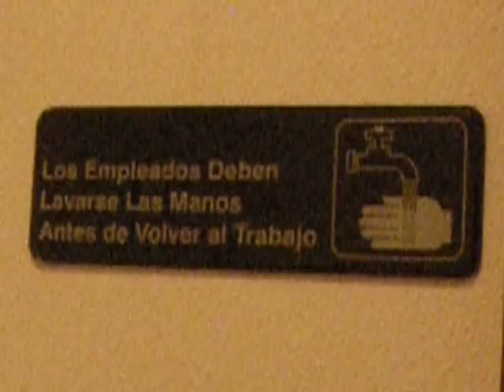Eljer Toilet - Full Shoot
This is at another one of the many Mexican restaurants here. The toilet has a pretty good flush, but the sink has been known to act up a bit. Sorry if the video's a bit shaky, I have to film with my left hand since I hurt my right hand earlier in the week.